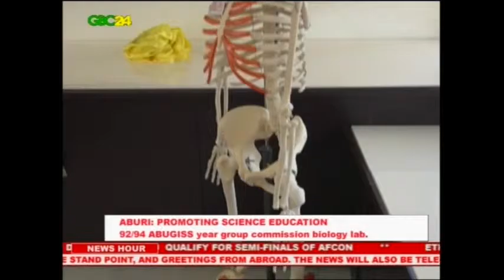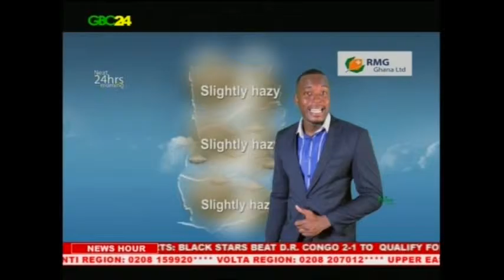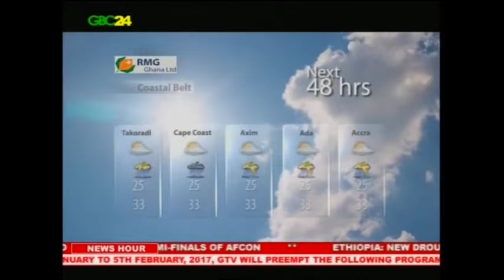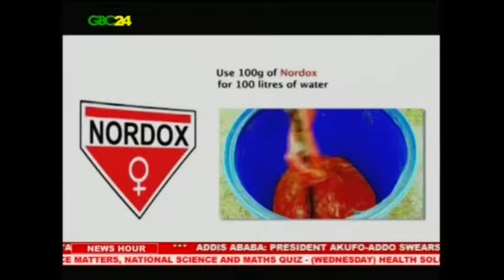GBC24 & GTV News 29th January 2017